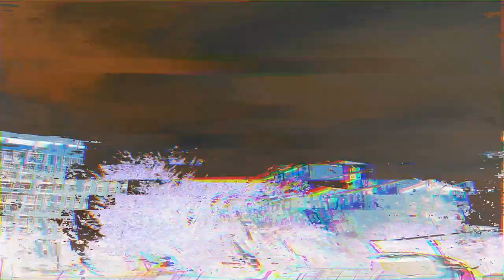What's Your Favorite Anime? | Otakon Story Time and Interview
FEATURES:
JonahWorks:

BREAKDOWN:
Intro: 0:00
Part 1: 0:57
Update: 4:32
First Interview: 5:08
Part 2: 9:54
Second Interview: 11:50
Part 3: 23:49
Goofy Montage: 25:08
Part 4: 27:40
Final Thoughts: 28:40
Outro: 29:43